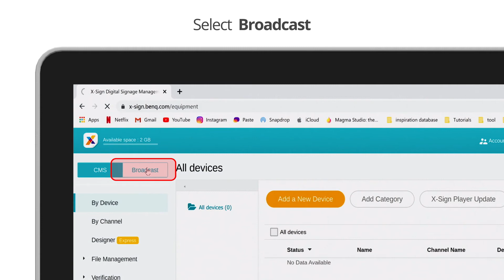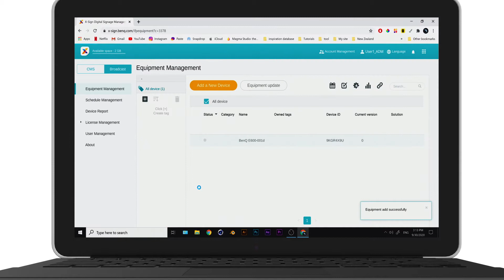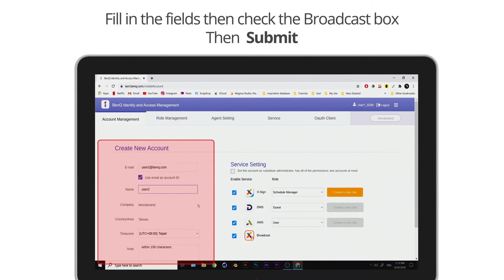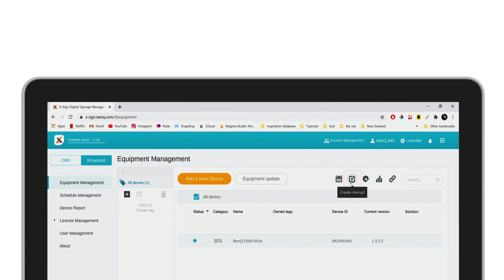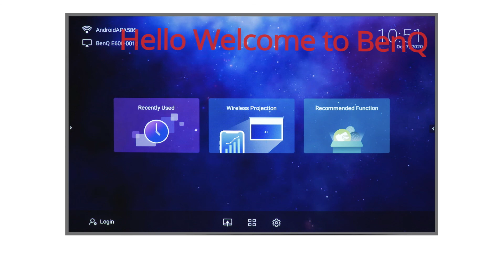How to Use X-Sign Broadcast | BenQ Wirless Smart Projector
BenQ Wireless Smart Projector supports customized digital message service from laptops, desktops to a designated smart projector, ensuring meeting participants can see important messages, whether it's a welcome message or urgent notification.

00:10 How to register a new administrator account
00:33 Bind the X-Sign Broadcast administrator account to the projector
01:36 How to add new users
02:24 How to use X-Sign Broadcast functions

Available models: EH600, EW600, EX600, EW800ST, EX800ST